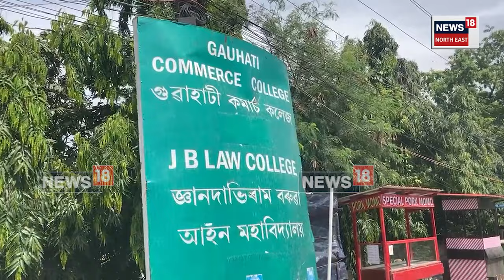Street Vendors Enroaching on Footpath Remains an Issue : পদপথত খাদ্যৰ দোকান | N18V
Street Vendors Enroaching on Footpath Remains an Issue |
মহানগৰীৰ পদপথ সমূহ ভৰি পৰিছে খাদ্যৰ দোকানেৰে
সন্ধিয়া সময়ত গ্ৰাহকৰ ভিৰৰ বাবে অসুবিধা হয় পদ পথ ব্যৱহাৰকাৰীৰ
কোনো অনুজ্ঞাপত্ৰ অবিহনে খোলা হৈছে এই সমূহ পদ পথৰ দোকান

লগতে চাওঁক দিনটোৰ বহু গুৰুত্বপূৰ্ণ খবৰ |